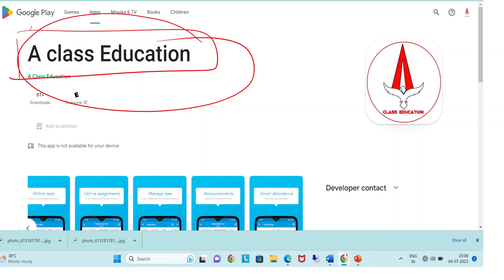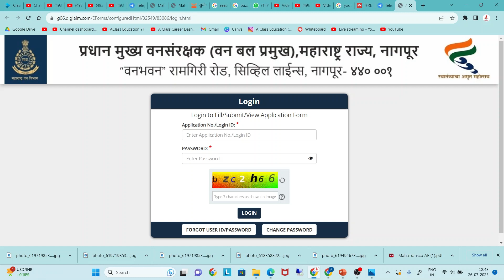vanrakshak bharti halltikit download| वनरक्षक भरती हॉलतिकीट डाऊनलोड | vanrakshak bhati admit card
हॉलतिकीट डाऊनलोड करा
Applicant Login

वनरक्षक भरती अभ्यासाठी
 app download करा

हॉलतिकीट डाऊनलोड करा
Applicant Login

Official Channel for Gramsevak Bharti 2022 Preparation by A Class Education.